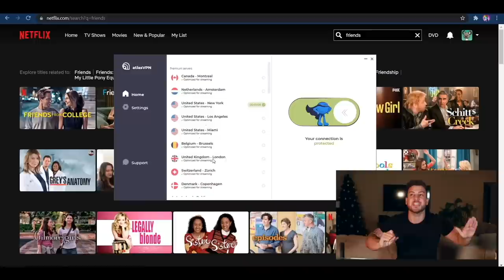What Is The Best Bubble Gum To Infuse With Vodka!?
What Is The Best Bubble Gum To Infuse With Vodka? Testing out Hubba Bubba, Trident, Bubble Yum, Fruit Stripes, and Bazooka | Instagram: @MikeMGTV

Welcome to my virtual bar where nothing is off-limits, and unfiltered thoughts are vomited all over the floor.